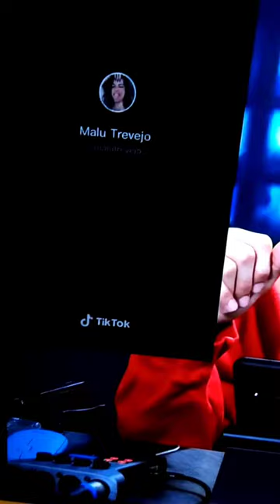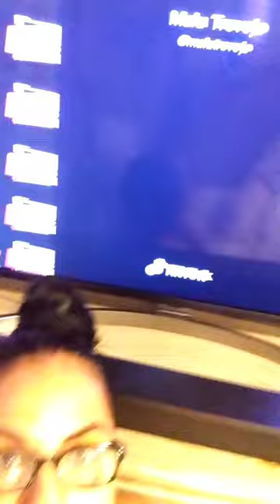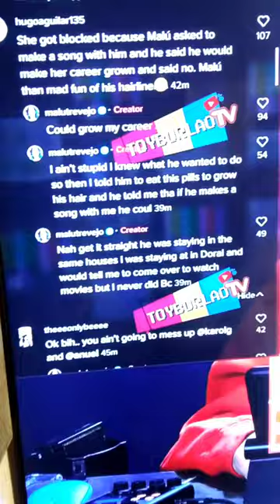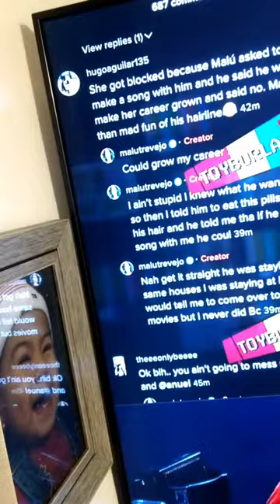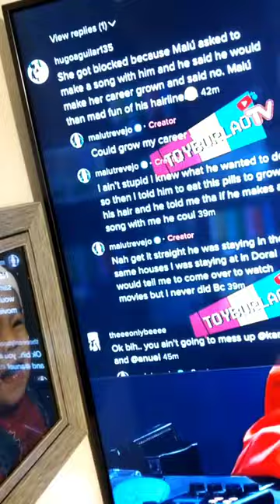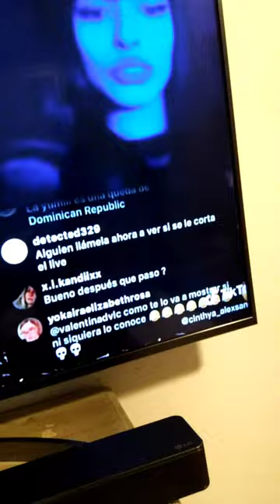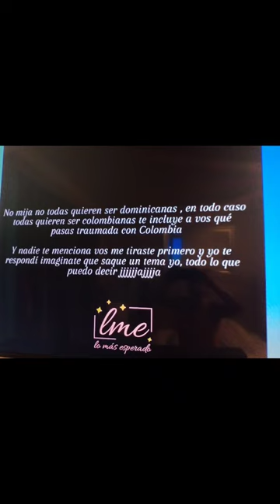los escandalos de Anuel AA y sus mujeres/ la Yumi y zarsha moriel vienen duro